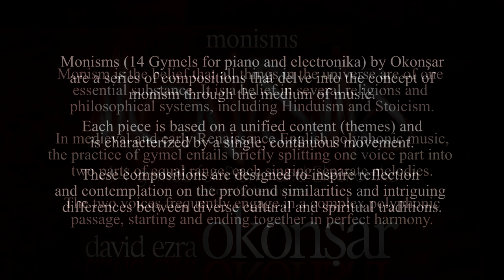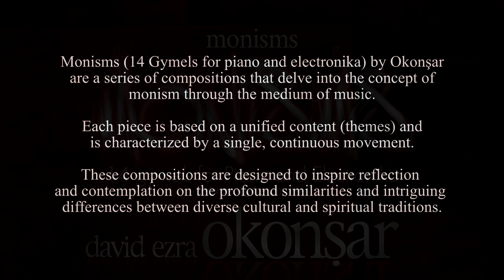Monisms, 14 Gymels Piano and Electronika IX Rivers Of Time